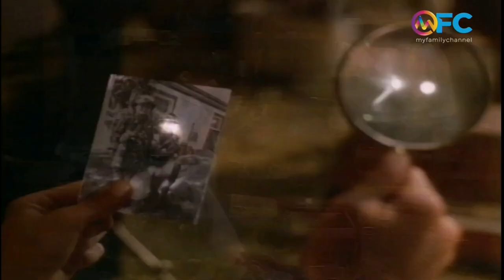The Goodbye Bird - My Family Channel Intro